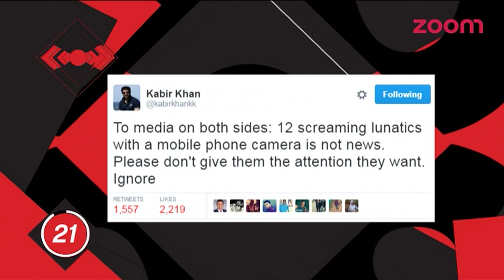OMG!! Kabir Khan Gets TARGETED At Karachi Airport | Bollywood News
Kabir Khan, who was in Karachi to attend a marketing seminar, had to face angry protesters at Karachi airport.